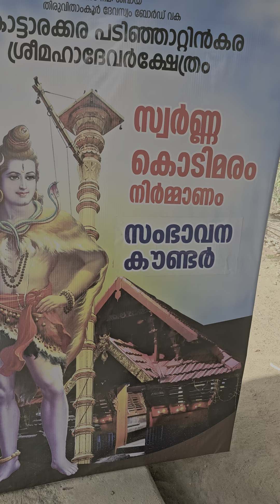കൊട്ടാരക്കര പടിഞ്ഞാറ്റിൻകര മഹാദേവ ക്ഷേത്രം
പടിഞ്ഞാറോട്ട് ദർശനമരുളുന്ന ഉഗ്രമൂർത്തിയായ ശിവഭഗവാൻ